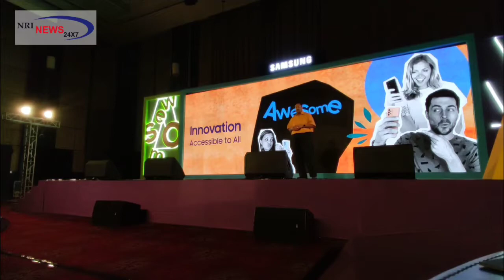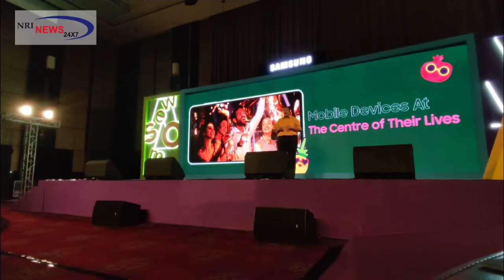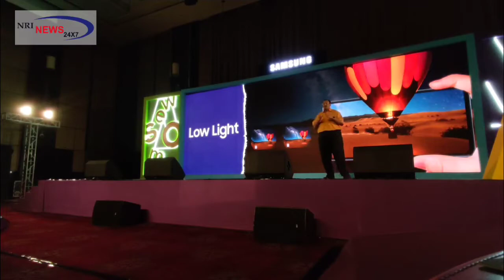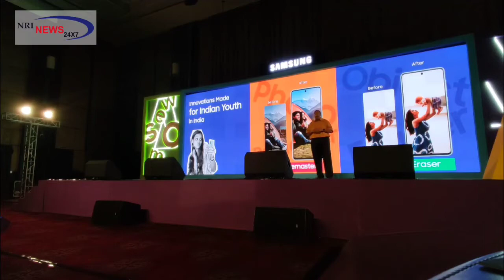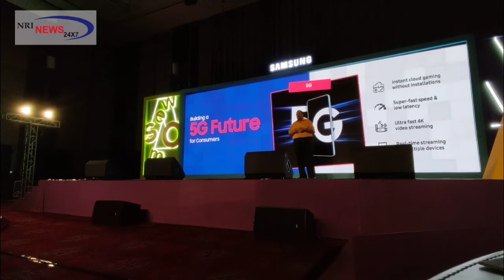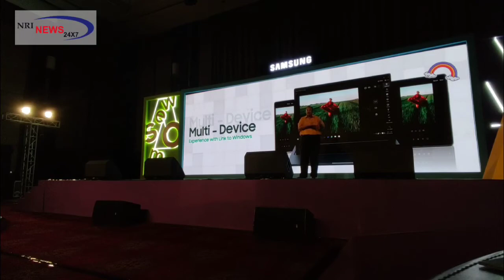Samsung India unveils New Galaxy A series range of smartphones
Samsung revamps Galaxy A series, unveils five new smartphones in India. Announced the addition of Galaxy A13/A23/A33 5G/A53 5G/A73 5G to its portfolio.